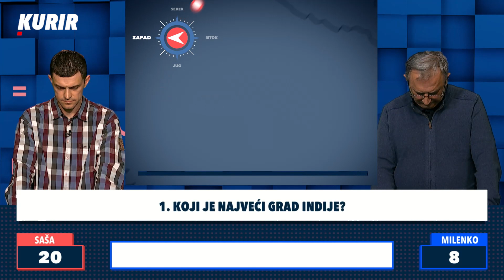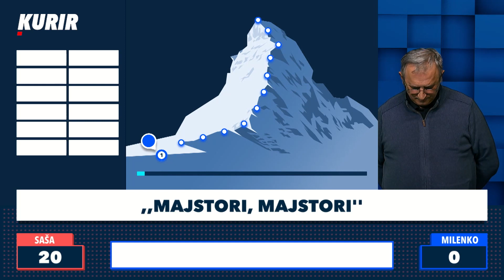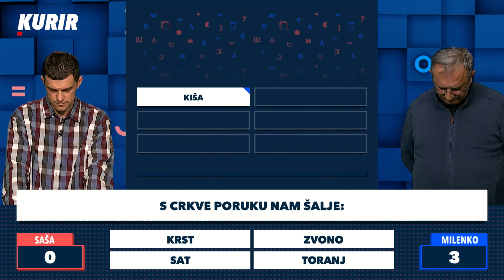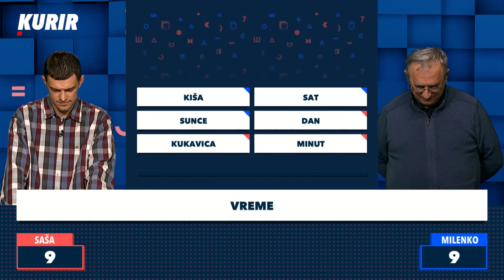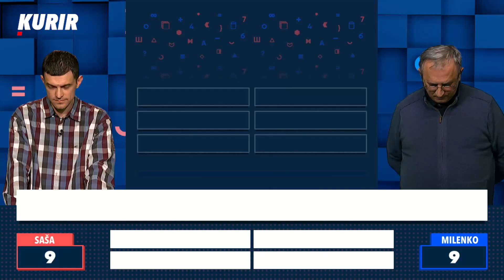Kviz MOZAIK - Kad MOZAIK obezbedi pobedu! - ep.05.s03